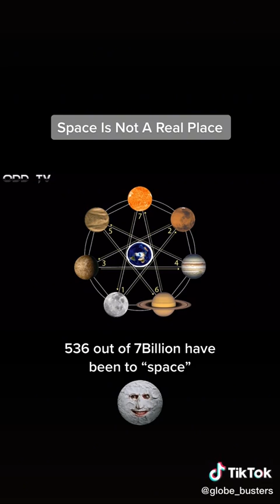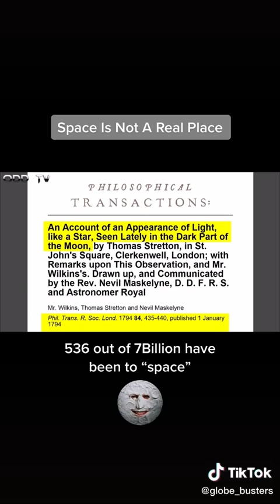space is not what we were told